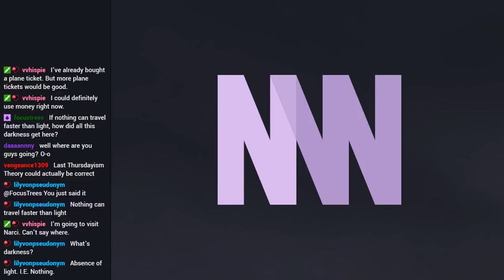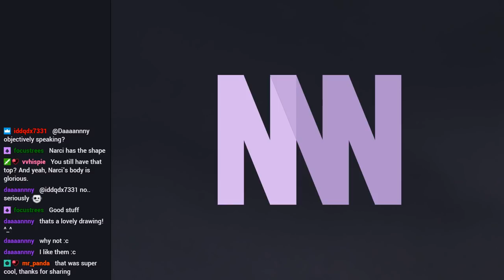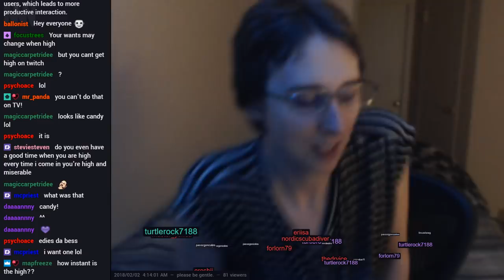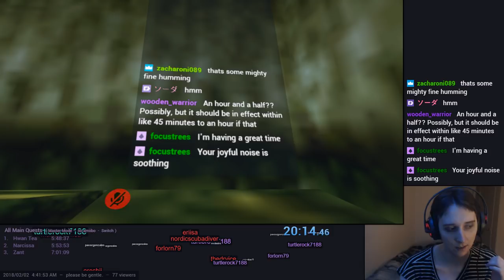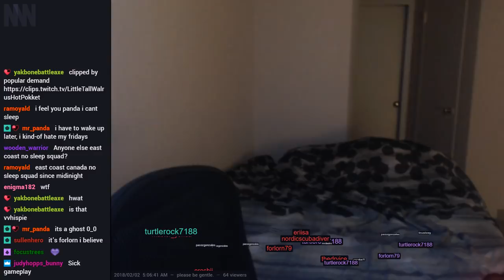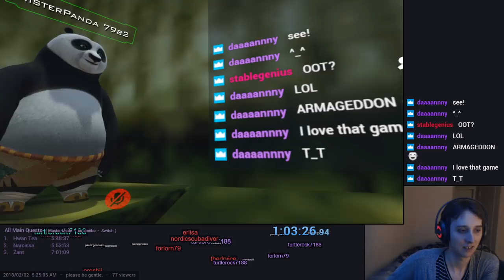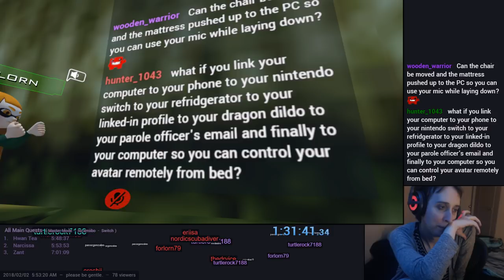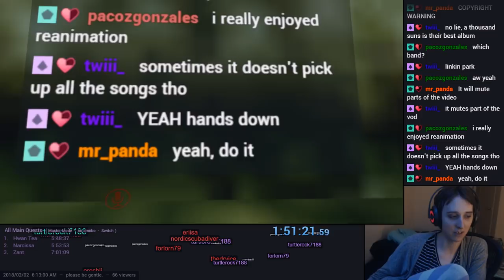The Narcissa Wright LifeStream 3